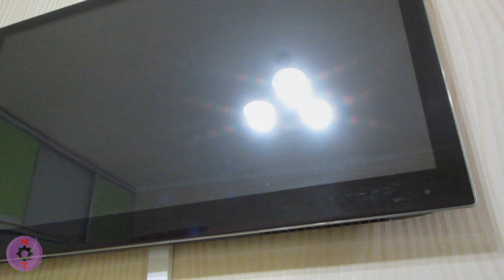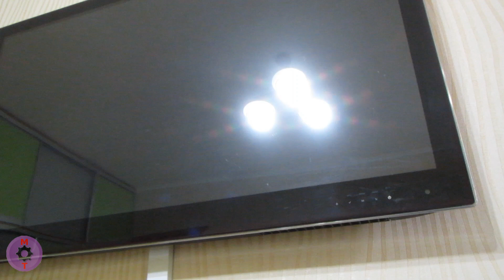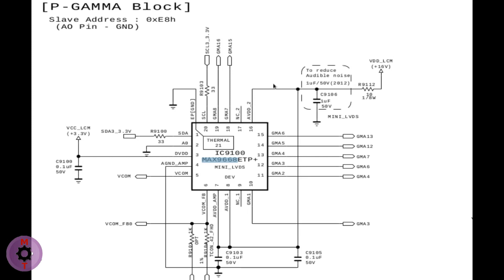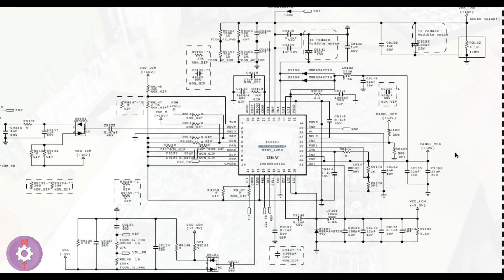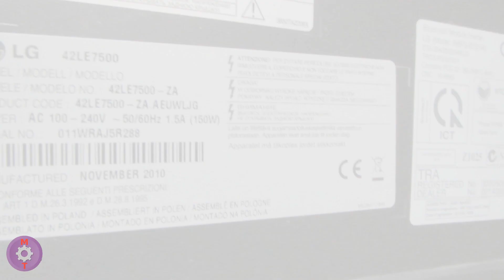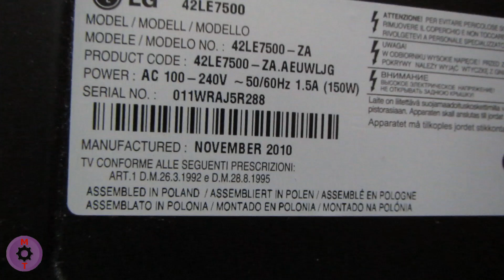Ремонт ЖК Телевизора LG 42 LE7500 Repair No picture, No Sound, Control Indicators on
Turn on subtitles! Включаем субтитры!
Ремонт ЖК Телевизора LG 42LE7500 Repair No picture, No Sound, Control Indicators on.
Нет изображения, нет звука, работает только панель управления и команды с пульта.

A step-by-step repair, where the wizard shows how to repair the TV.
Пошаговый ремонт, где мастер показывает, как отремонтировать телевизор.

В итоге  маин заменен на EAX61354204 от LE5500 (LD линейки).